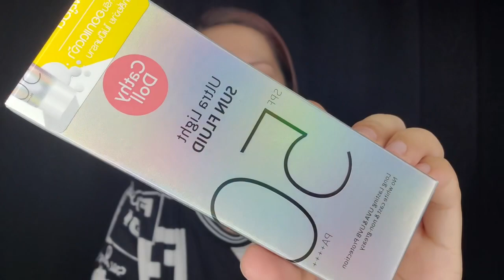CATHY DOLL ULTRALIGHT SUN FLUID SPF50 PA++++ REVIEW + DEMO + WEAR TEST